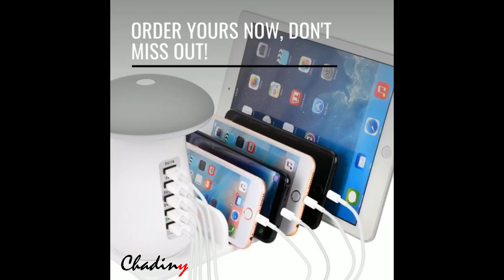Mushroom Charging Station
Sharing is caring but not when it comes to charging your phone. NEVER worry about that again with this multi charging mushroom!